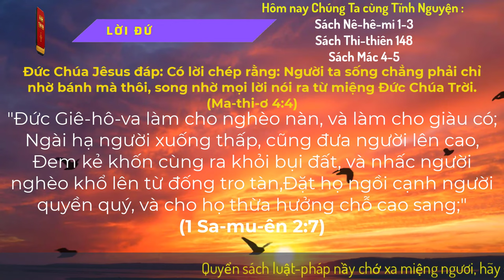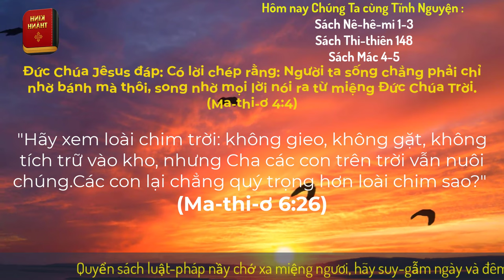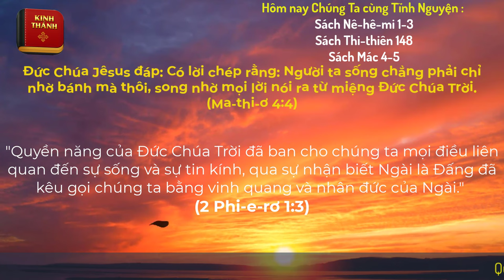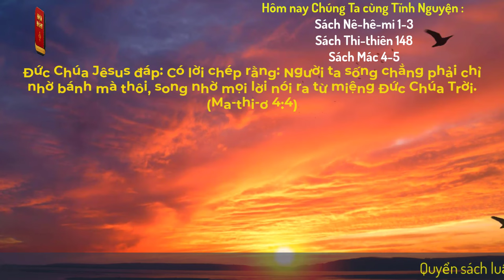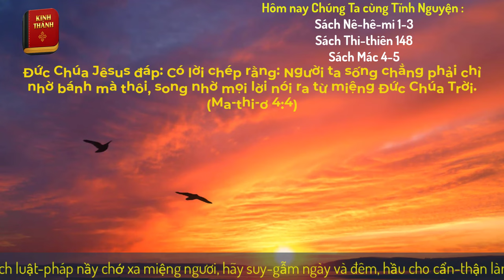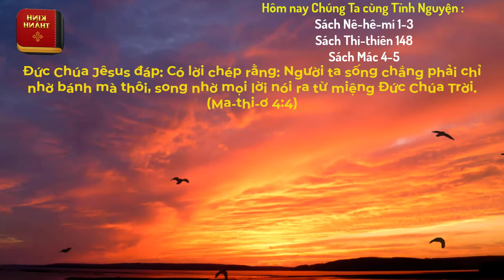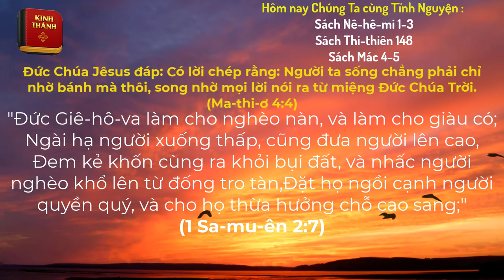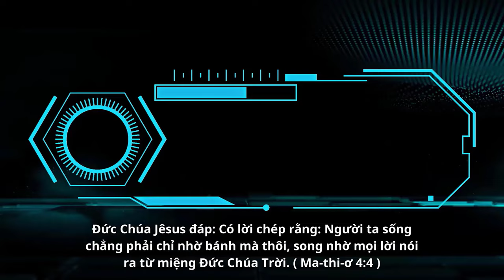Oneway Radio | Tĩnh Nguyện Hằng Ngày 04/01/2024 | Dưỡng Linh cơ Đốc